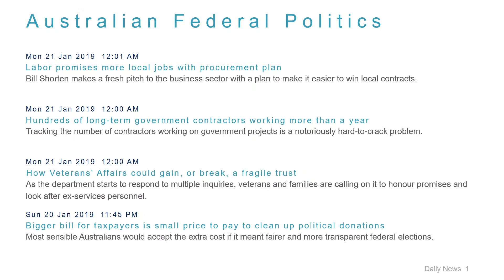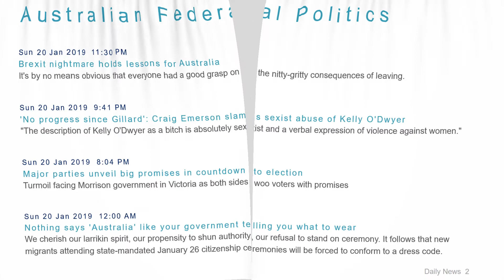Political News Headlines for 21 Jan 2019 - 8 AM Edition